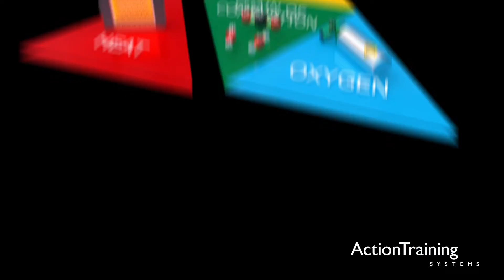Wildland & WUI Firefighting: An Introduction - preview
The first title in the ATS series "Wildland Urban Interface Firefighting for the Structural Firefighter introduces wildland and WUI firefighting. The program identifies the differences between wildland and structural firefighting strategies, including operational challenges and hazards. Also presented are surface or ground fire terminology and a discussion on jurisdictional authority and responsibilities at a WUI event.